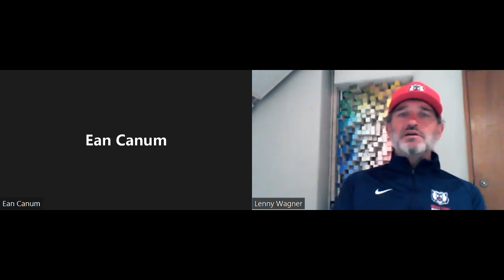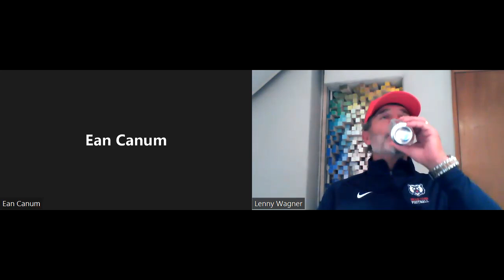KINES 55 - Week 6